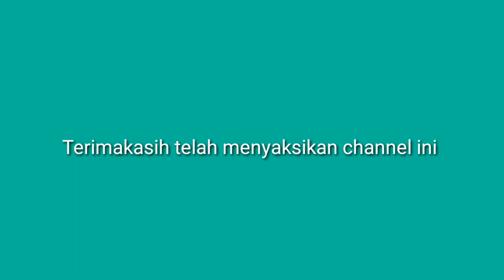Mars PKK _AA channel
lagu mars PKK Indonesia _AA channel